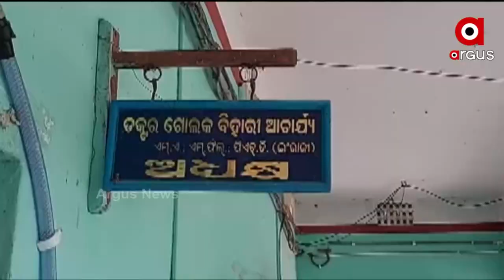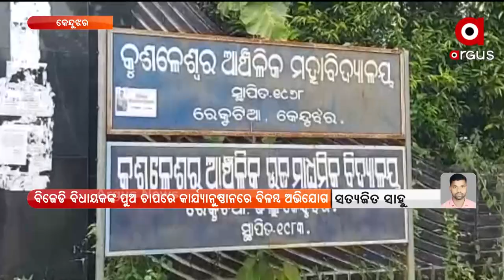Fake Snake Trainer Risking the Life of College Student Caught by Forest Department in Keonjhar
Akash Rath, fake snake trainer admits his fault. Forest Department, Led by the ACF raided 3 places including Takshashila International School where the fake snake trainer been there.